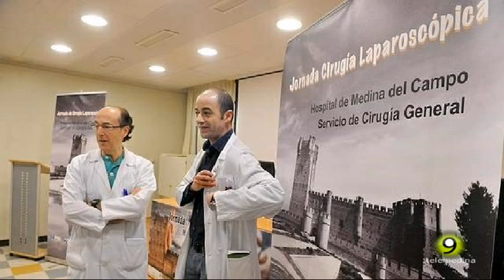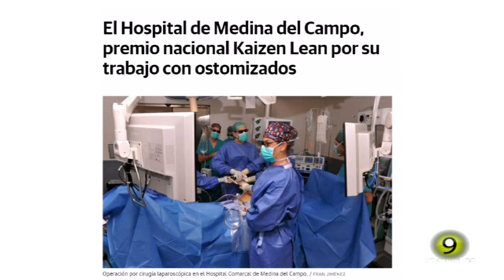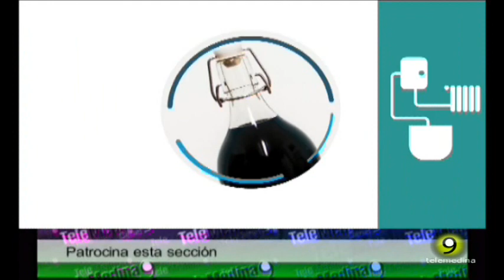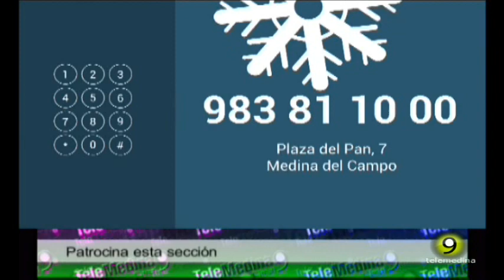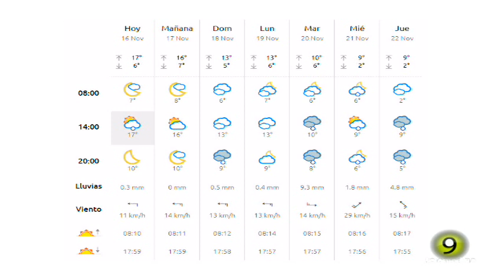Noticias TM9 - 16 de Noviembre 2018 - Medina del Campo